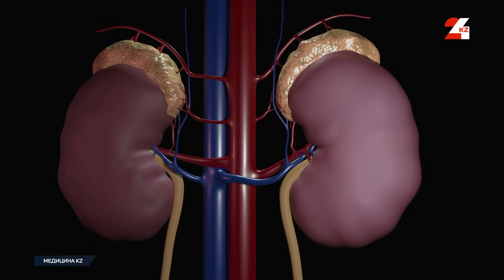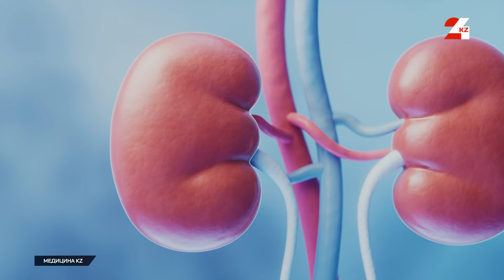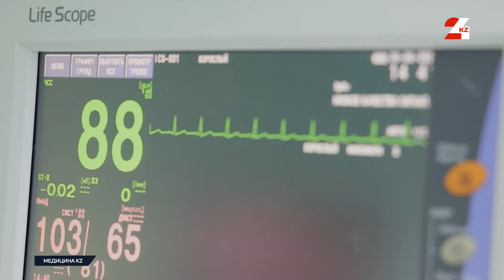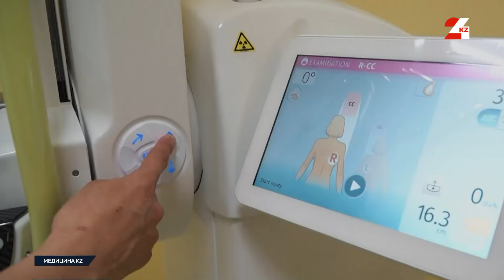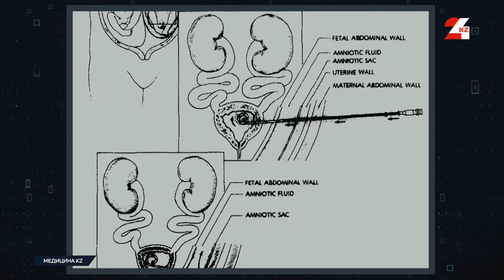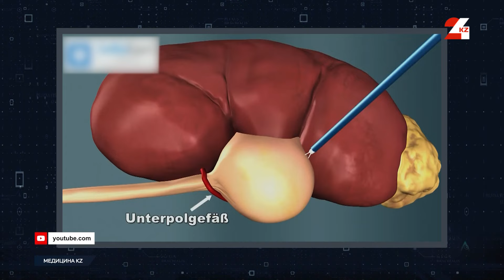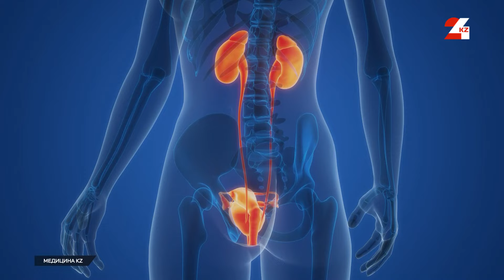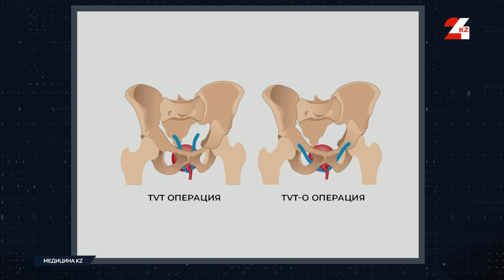У меня 4 почки: гидронефроз, и как его лечат в Национальном научном медицинском центре в Астане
Наши почки являются важнейшим органом. Как говорят в Китае, если они не в порядке – уходят здоровье и силы, уходит молодость. Стоит только почкам-труженицам, а они работают круглосуточно, заболеть, как жизнь человека, без преувеличения, становится кошмаром: боли, колики, проблемы при мочеиспускании.
Одна из почечных патологий – это гидронефроз. Болезнь редкая, но очень неприятная, которая без должного лечения может привести к атрофии ткани и почечной недостаточности.
Как распознать болезнь, как уберечь себя от неё, и какое лечение сегодня предлагают врачи-урологи и хирурги Национального научного медицинского центра в Астане, рассказал руководитель отдела урологии Ербол Искаков.